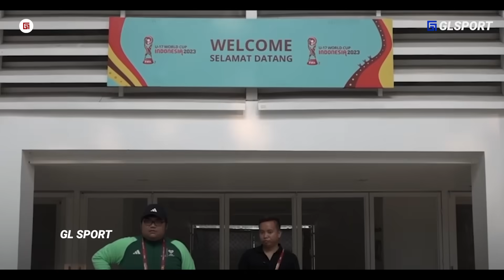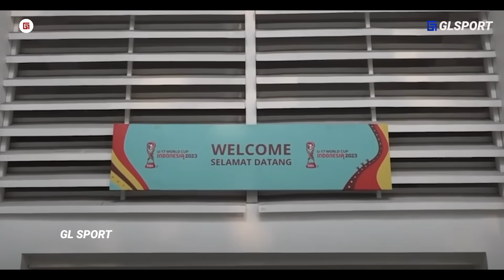Mie Ayam Mendunia, JIS Jadi Stadion Tersibuk,.!! Serba-Serbi Keunikan Piala Dunia U-17 Indonesia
Channel: GL SPORT - EXTRA AND NEWS
Script: Ari Hidayat (@Arihdyt123)
Dubber: Mega (-)
Editor: Esa Wahyu Prasetya (-@ESA282)